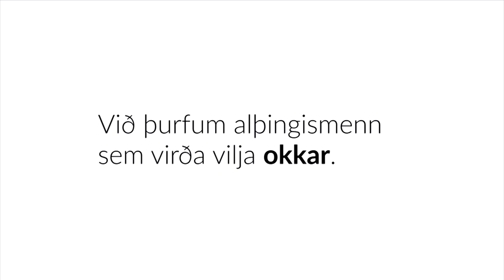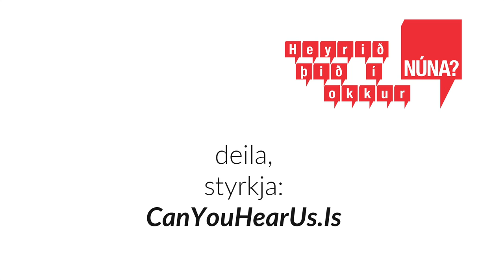Heyrið þið í okkur? - stutt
Kjósum aðeins þá flokka sem lofa að virða kröfu kjósenda um nýja stjórnarskrá.